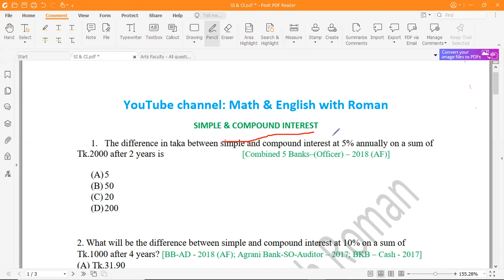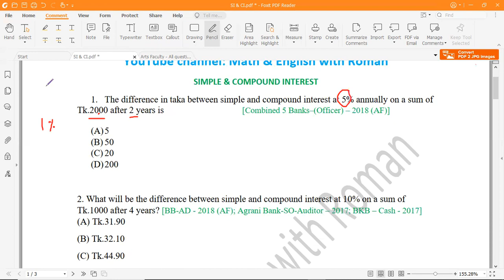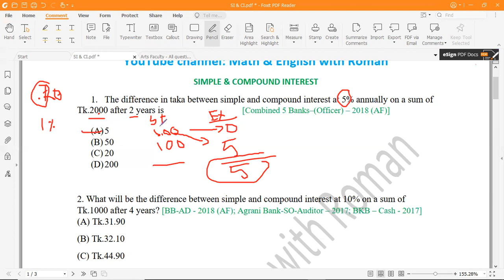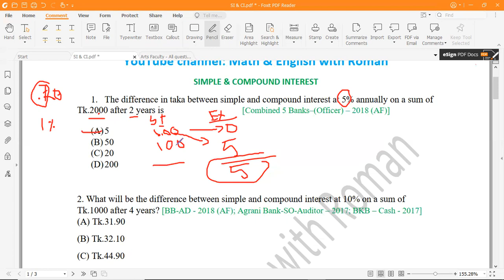Simple & Compound interest │Arts Faculty part 1│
Math with concept takes 5 to 10 second to solve.
Learn more concept and compress your time
I have discussed here simple and compound interest which are taken from previous question of Arts faculty. I will make more chapter wise video